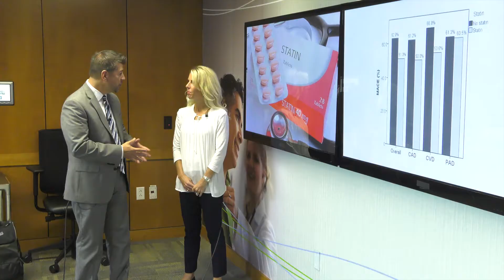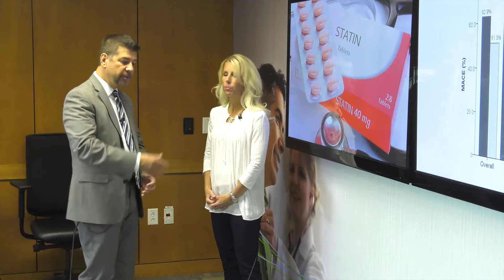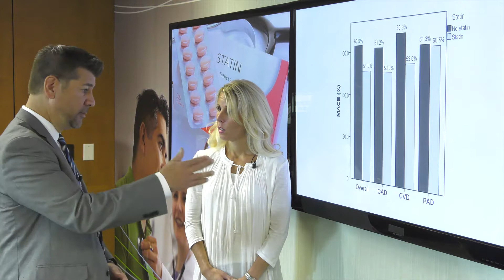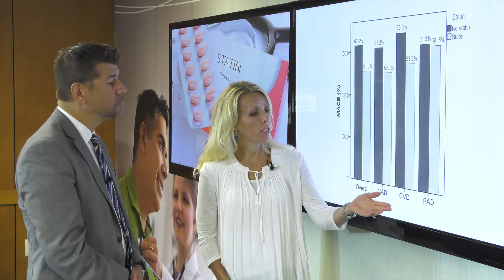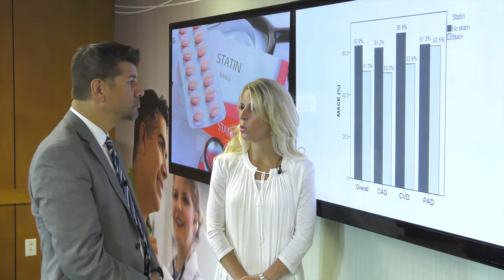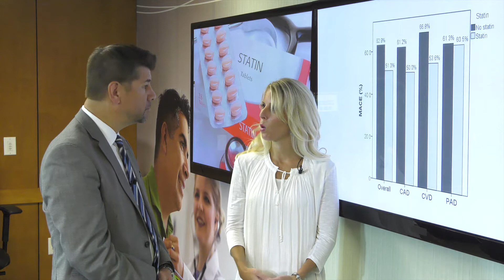Treatment Gaps of Statin Therapy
Researcher Heidi May, PhD, from the Intermountain Medical Center Heart Institute shares new research that was presented at the American Heart Association's 2017 Scientific Sessions in Anaheim. The study examined treatment gap of statin therapy in patients hospitalized with a new diagnosis of atherosclerotic cardiovascular disease.